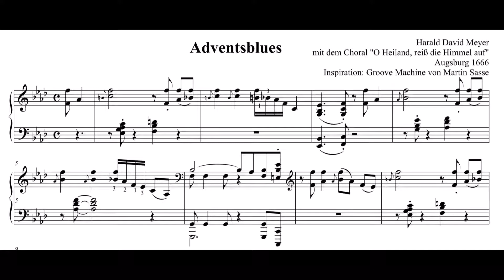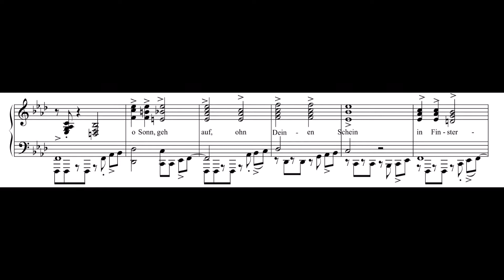Adventsblues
Noten (nur die Klavierversion! ohne Bläser und Schlagzeug) für den Adventsblues können bei mir (david.meyer@t-online) für 2 Euro käuflich erworben werden. Das Stück ist 2012 entstanden und verarbeitet den Choral "O, Heiland reiß die Himmel auf". Das Stück ist in dem Sammelband "Play, Piano play".
Zu diesem Stück gibt es ein Playback für 2€.